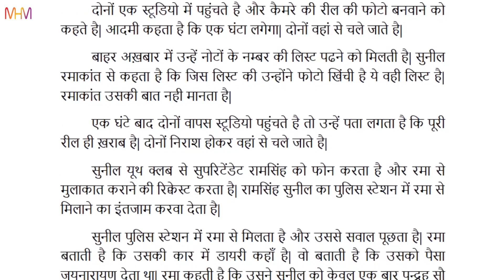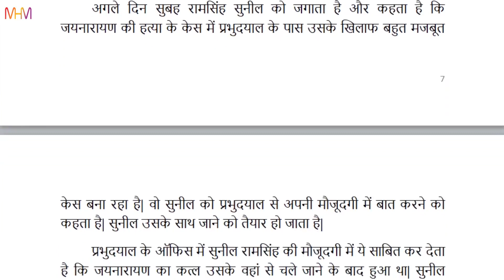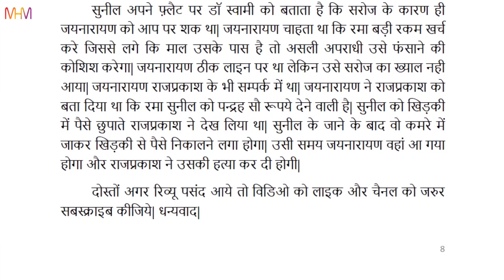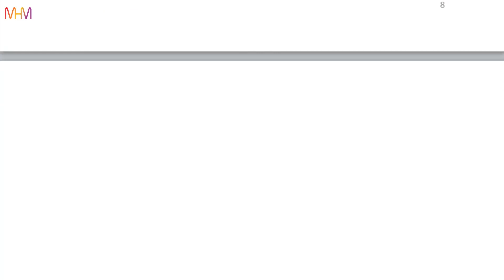Purane Gunaah Naye Gunahgar -Review - पुराने गुनाह नये गुनाहगार - सुरेन्द्र मोहन पाठक